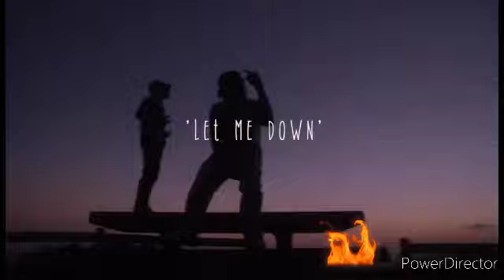Dan Duminy x Nasty C - Let Me Down (coming soon) 🔥🔥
IVYSON ARMY MIXTAPE OUT NOW!